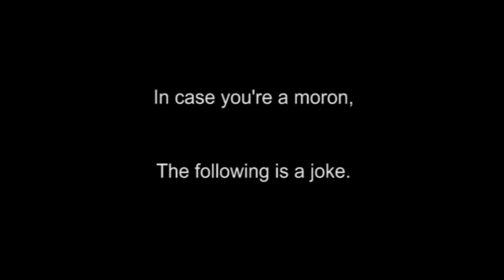Kung Fu Panda Deleted Scene - "Po Blows A Gasket"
Warning. Potty mouth humor ahoy.

It's a joke, guys. It's just a joke.

Tired of being pushed around by the Kung Fu masters, Po finally snaps.

Ever since I discovered the awesomeness of Tenacious D, I had been wanting to make a "fowl language" thing with the awesomeness of "Kung Fu Panda". It wasn't until I heard the song "Inward Singing" that it really occurred to me exactly what to do.

I wish I had done it a bit longer, but the funny angry yelling doesn't go for long, and re-editing the movie can be a little tricky. So it's short, but I liked it.